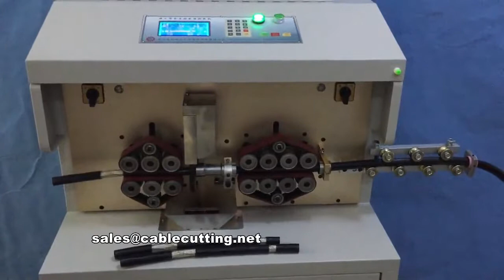New energy video braided wire Thick cable cutting stripping machine, , max 20mm diameter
Contact：Mr kevin,Ms Donna
Skype：kevin201166